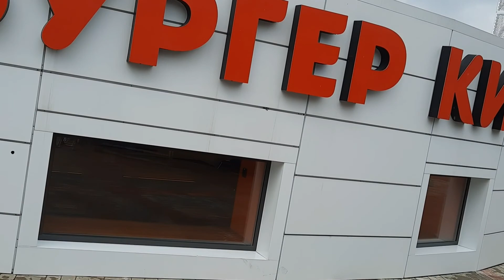ДЕНЬ СЧАСТЬЯ ТОЛЬКО НАЧИНАЕТСЯ 20.03.2021г.